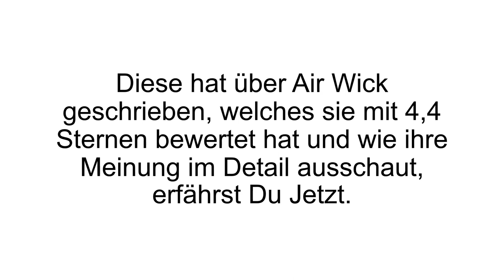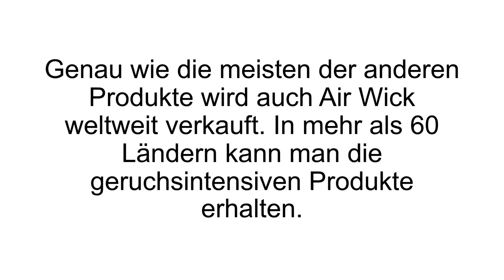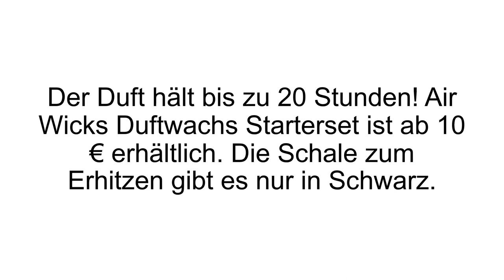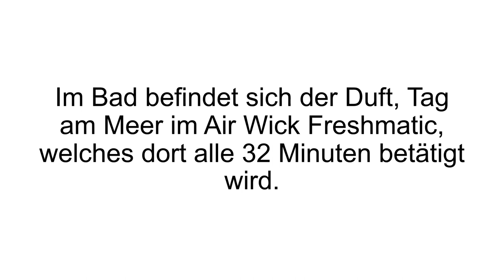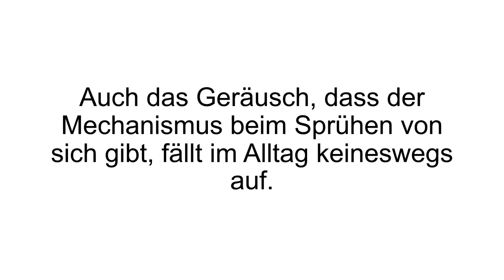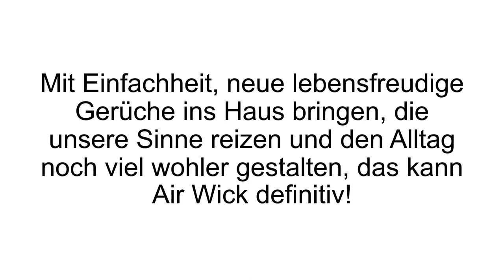[FAZIT] Air Wick Erfahrungen + TEST - Bester Raumduft oder gibt es eine Alternative?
Air Wick Erfahrungen / Air Wick Test. Mit Air Wick verleihen Sie Ihrem Umfeld die gewisse Note! Sehen, schmecken, hören, fühlen und RIECHEN entscheiden darüber, ob wir uns in unserem Umfeld wohlfühlen.

Der Grundstein von den Air Wick Produkten wurde 1943 in den USA gelegt. Die Produkte werden über die Firma Reckitt Benckiser produziert und abgewickelt. Das britische Unternehmen vertreibt auf internationaler Ebene Produkte in den Kategorien Gesundheit, Hygiene und Heimeinrichtung. Neben Air Wick gehören zu dem milliardenschwerden Unternehmen auch bekannte Marken wie Calgon, Durex, French’s, Lysol, Scholl und Vanish. Neben all‘ diesen Produkten wird auch Air Wick in der ganzen Welt vertrieben – in mehr als 60 Ländern! Die Produktpalette von Air Wick ist vielseitig.

Das wohl bekannteste Produkt sind dessen automatischen Duftsprays, welche Air Wick Freshmatic heißen. Das batteriebetriebene Starter Set kann schon ab 5 Euro erworben werden. Die Duftpatronen sind nachfüllbar und können einzelnd erworben werden.  Es stehen viele unterschiedliche Düfte zur Verfügung, darunter zum Beispiel Air Air Wick Duftgel Blütenfrisch, Air Wick Duftgel Himmelsfrische, Air Wick Sommervergnügen, Air Wick Seide & Lilienfrische, Air Wick Madagaskar-Vanille, Air Wick Träume in Paris, Air Wick verschwundener Garten, Air Wick Anti-Tabak.

Die nachfüllbaren Duftpatronen halten bis zu 60 Tagen, danach müssen diese ausgetauscht werden.  Ebenso zählen Duftkerzen, Sprühflaschen und Duftflakons zu beliebten Produkten der Air Wick Reihe.

Wenn Du mehr zu Air Wick erfahren willst, dann schau JETZT bei Produkt-Kenner.de vorbei!